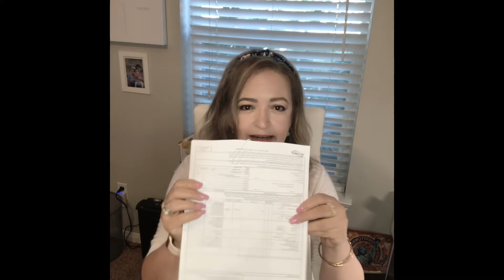Tienes un Negocio de Contratista?Asegúrate no ser victima de demandas Asegura tu Negocio servicios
Coberturas para pequeños negocios
Comprendiendo las coberturas
Te explico pasó por paso las coberturas del seguro de negocios no seas victima de una demanda
General líability insure yourself don’t be a victim of a law suit

service (quotation subject),seguros de contratistas,certificado de seguro,certificado de contratos,seguro para negocios,seguro de manitas